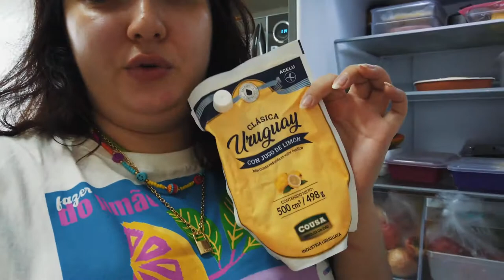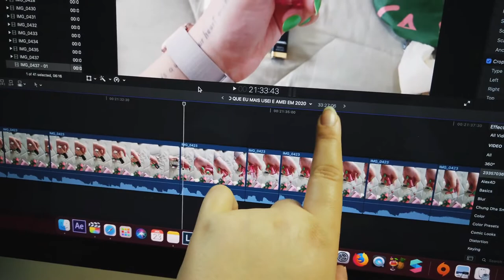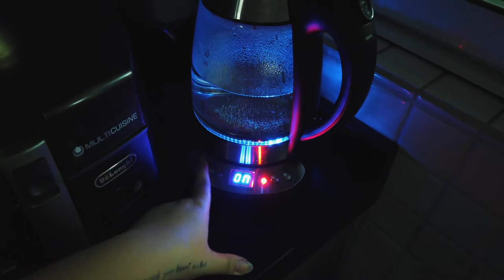VLOG - FOMOS CONHECER O LUCCA BISTRO EM BALNEÁRIO CAMBORIÚ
No vlog de hoje fomos conhecer um restaurante novo, que a gente nunca tinha ido comer que se chama Lucca Bistro, ele fica em nossa cidade Balneário Camboriú, e é uma opção que vale super a pena.